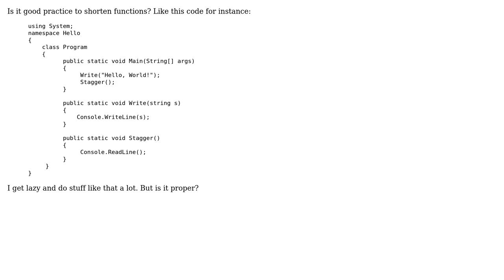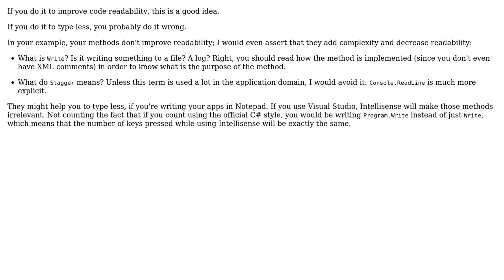Software Engineering: Is it good practice to shorten functions?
With thanks & praise to God, and with thanks to the many people who have made this project possible! | Content (except music & images) licensed under CC BY-SA | Music | Images & others | With thanks to user XiKuuKy user Arseni Mourzenko and the Stack Exchange Network Trademarks are property of their respective owners. You are responsible for your own actions.